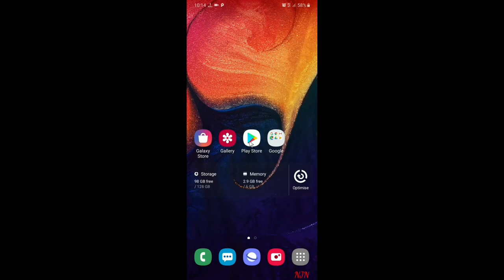Samsung Galaxy A50 New feature June Update | Night Mode and Super Slow-Mo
Find out how to enable camera features  if they ar not enabled by default:

This Update Brings June,2019 security patch.. some new camera modules and other improvements